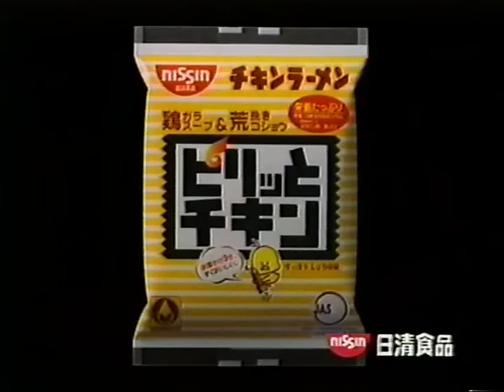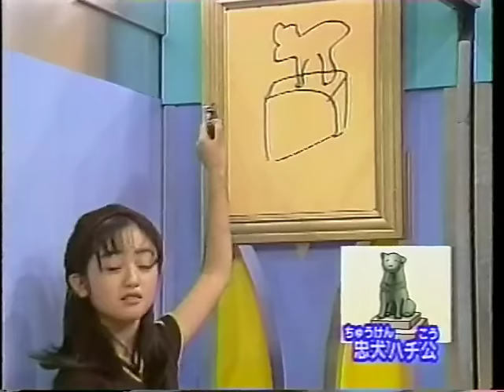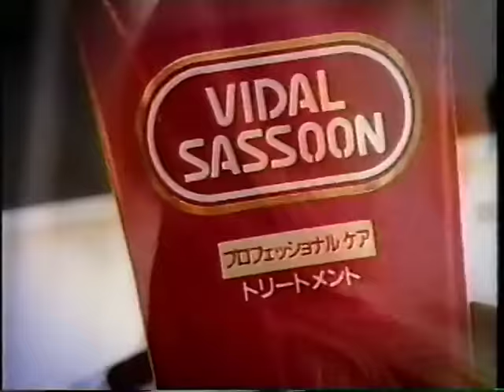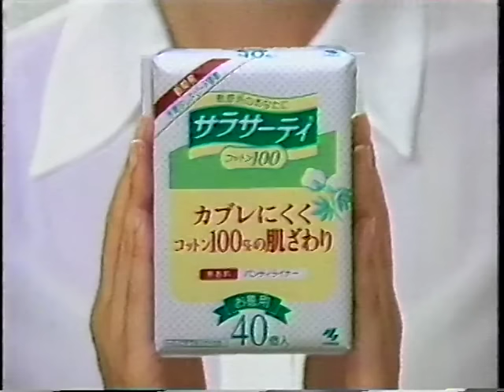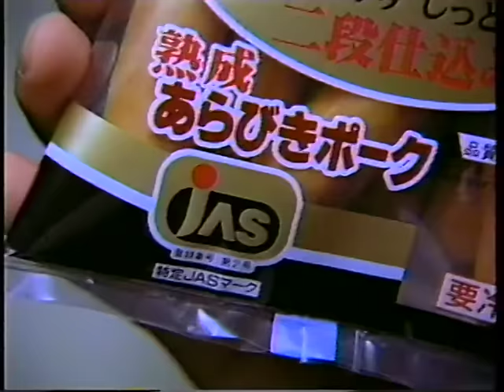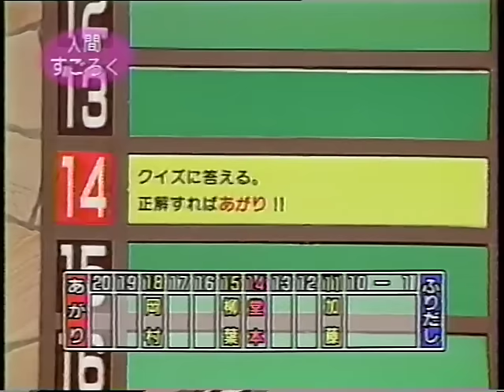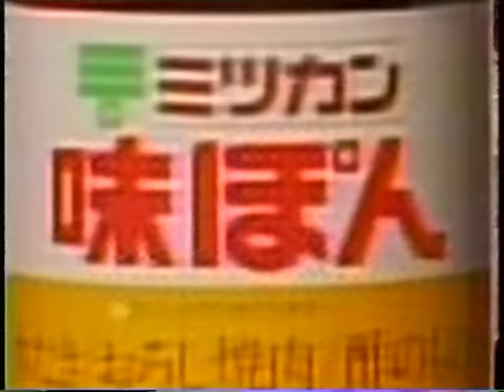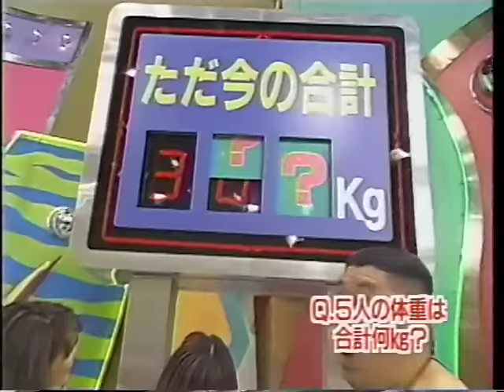１９９６年秋 日テレ番組対抗スペシャル（後半）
前半はこちらです。
ちなみに新マジカルシャウトと伝言ゲームの間が切れてしまっていますので、そこのところはご了承ください。